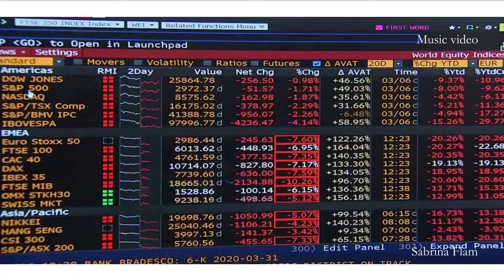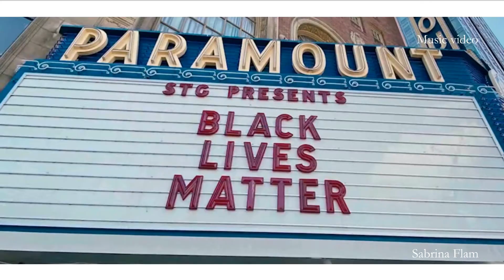Vini Vici - Alteza (Phaxe Remix)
Uploaded By ►Sabrina Flam
◆Video Edited by : ►Sabrina Flam

Everything that happened in 2020

Μάθετε περισσότερα
Ακούστε χωρίς διαφημίσεις με το YouTube Premium
Τραγούδι
Alteza (Phaxe Remix)
Καλλιτέχνης
Vini Vici
Άλμπουμ
Life Is a Remix
Base79 Music 2 (Base79/21) (για λογαριασμό της δισκογραφικής εταιρείας Iboga Records) και 1 εταιρείες μουσικών δικαιωμάτων